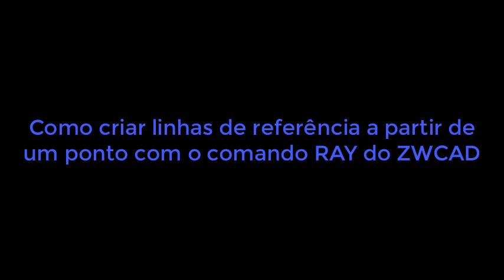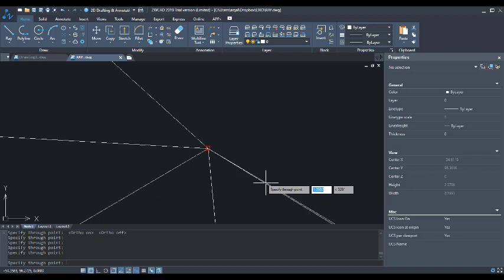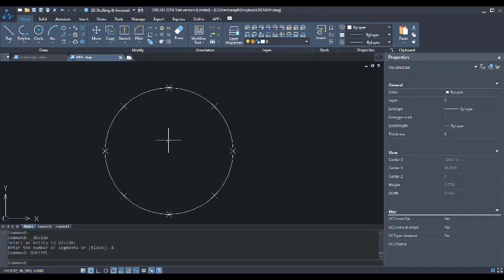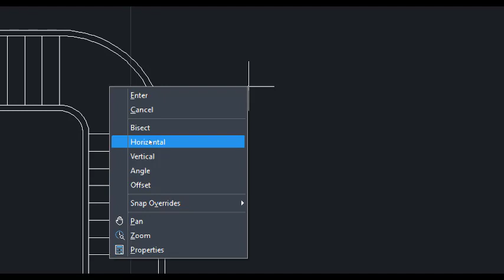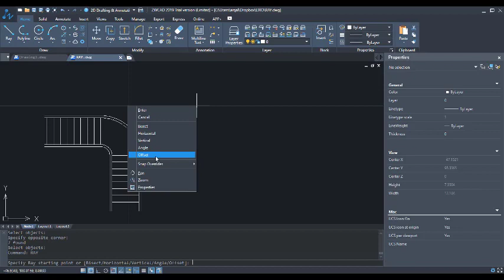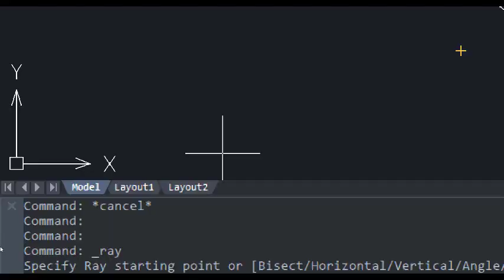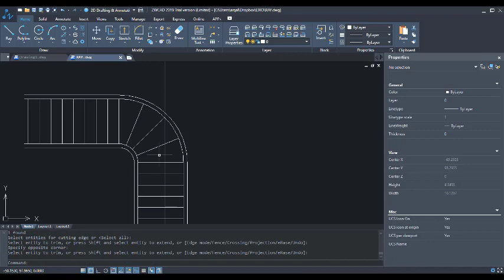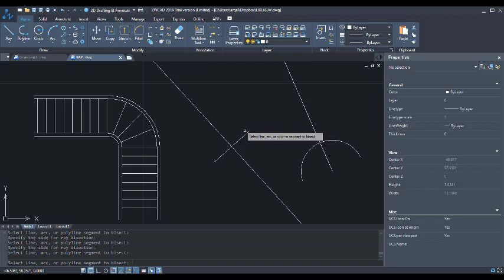Como criar linhas de referência a partir do mesmo ponto com o comando RAY do ZWCAD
O comando RAY do ZWCAD permite desenhar semi-rectas em ficheiros no formato .DWG utilizando vários métodos que lhe explicamos neste tutorial exclusivo da Ibercad, distribuidor oficial do ZWCAD em Portugal. Venha você mesmo experimentar este fabuloso e económico Software CAD compatível com o formato .DWG, efectuando o download da versão trial do ZWCAD que poderá obter

O ZWCAD é distribuído no Brasil pela TotalCAD.